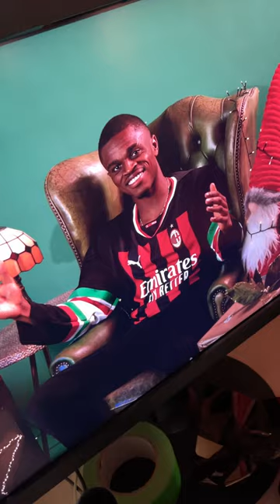King Kalulu on his throne 🤴